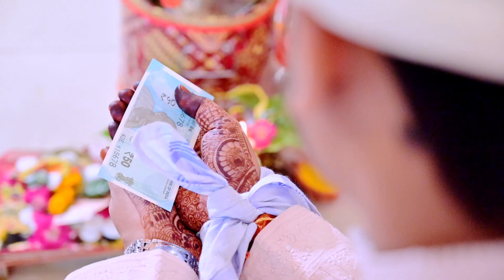Best Cinematic of the year |2023 Yash Film Production 9506936886